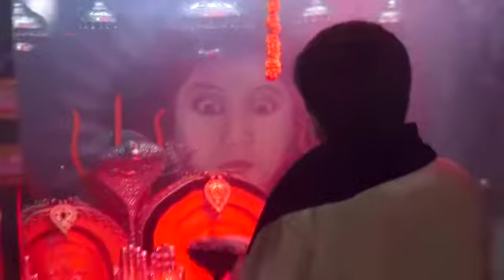*🚩આઈશ્રી મણિધર મોગલ માઁ વડવાળી માઁ🚩* 🔱⚜️ માઁ મોગલ ધામ કબરાઉ અખંડ આરતી નાં દર્શન ⚜️🔱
*🚩આઈશ્રી મણિધર મોગલ માઁ વડવાળી માઁ🚩*

🔱⚜️  માઁ મોગલ ધામ કબરાઉ અખંડ આરતી નાં દર્શન ⚜️🔱